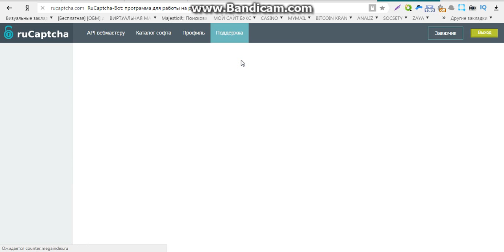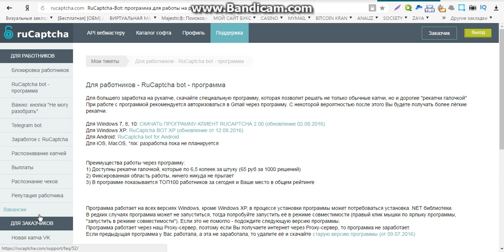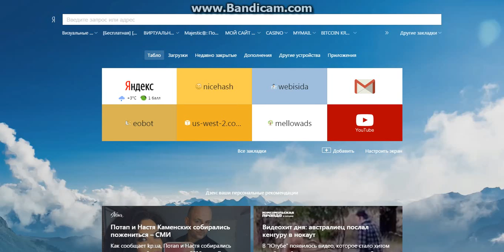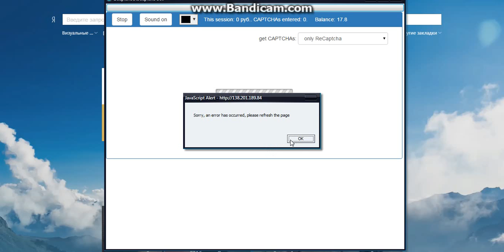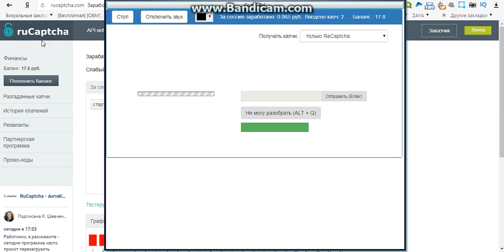заработок без вложений новые сайты